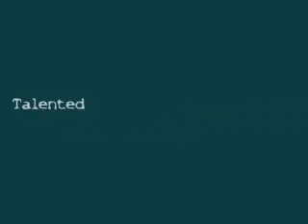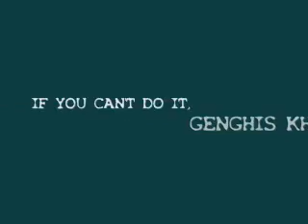Pop Goes My Heart - 2N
Our rendition of Pop Goes My Heart by Pop as seen in the movie Music and Lyrics